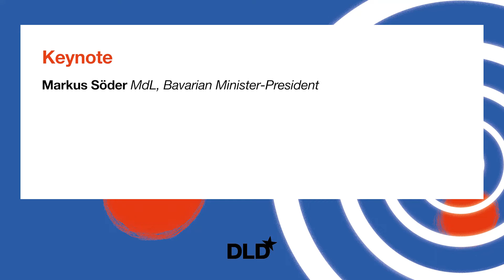Keynote (Markus Söder) | DLD 24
In his DLD24 keynote address, Bavaria’s Minister-President Markus Söder welcomes guests to the DLD Munich innovation conference. He emphasizes that Bavaria is very optimistic about the future and heavily invests in new technologies like AI and quantum computing.

Söder notes that Bavaria has established numerous research centers and universities focused on emerging technologies and has many Nobel Prize winners. One of Bavaria’s goals is to become a hotspot for AI development. The German state is already investing more in the technology than entire countries like Italy and Spain, he points out.

Söder also expresses his vision that Bavaria will play a key role in the future of technologies like air and space travel, with the potential of one day displaying the Bavarian flag on the Moon.